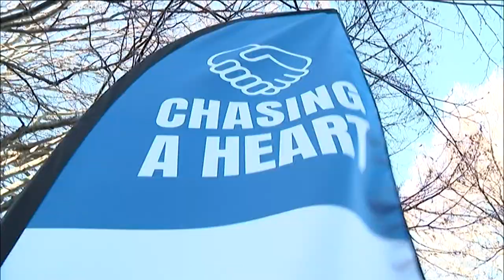'Just so kind': Stranger runs ultra-marathon to fundraise for boy's life-saving transplant | Newshub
Five-year-old Chase is New Zealand's one and only sufferer of Barth Syndrome. On Saturday, a stranger touched by the boy's need for a life-saving heart transplant ran an ultra-marathon around Hagley Park to help raise funds. Juliet Speedy was there.